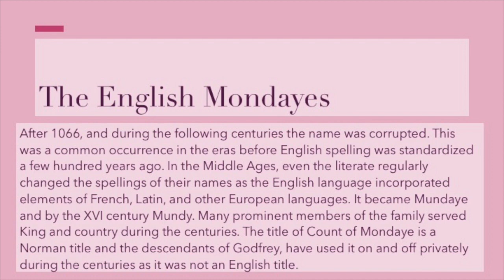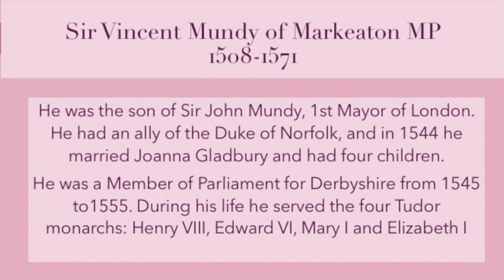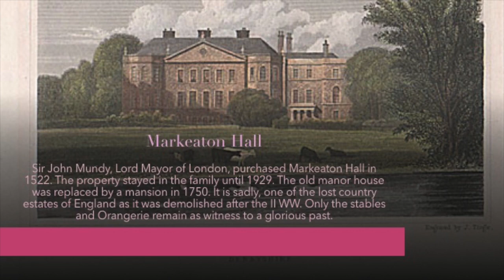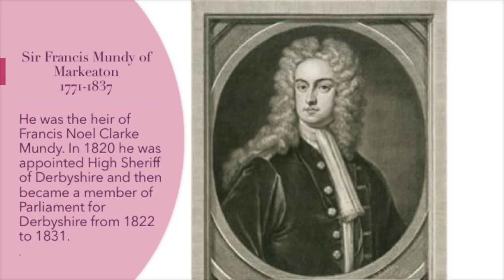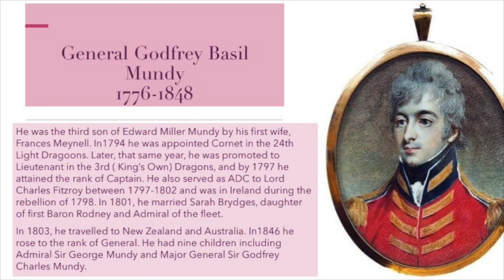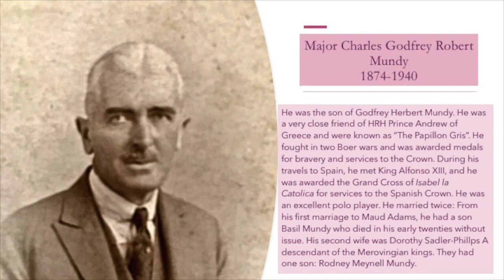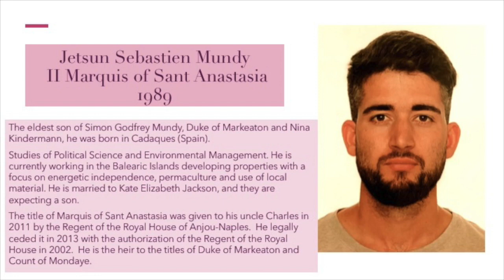Prominent descendants of Godfrey,Count of Mondaye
This video is about Prominent descendants of Godfrey,Count of Mondaye members of the Mundy family.